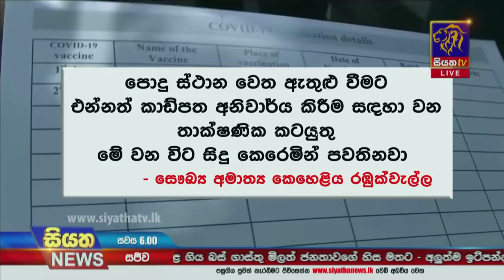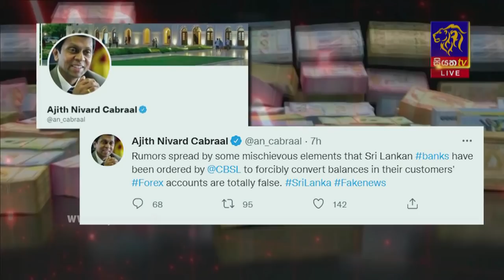Siyatha News | 06.00 PM | 05 - 01 - 2022